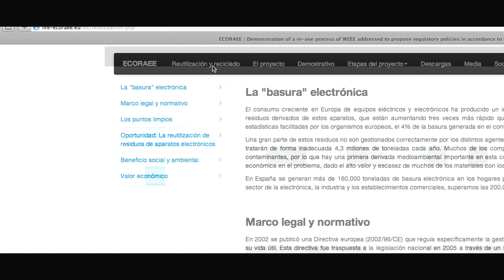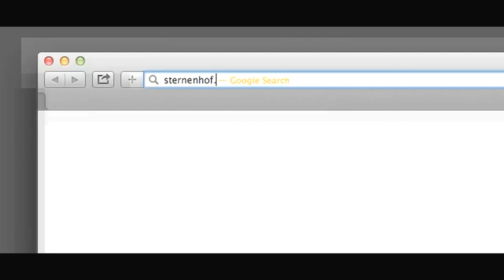EURid .eu Web Awards 2014 : the Better World Award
On November 19th, EURid organized the first .eu Web Awards in Brussels. These were the nominees and winner in the Better World category.

We look forward to welcoming YOU among the nominees for the 2015 edition.